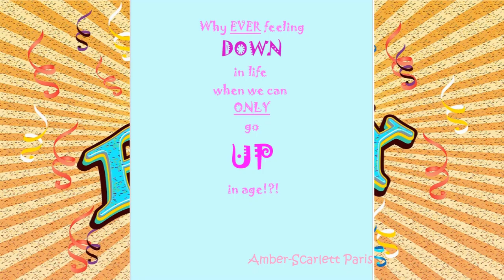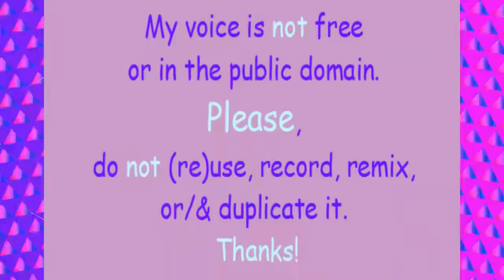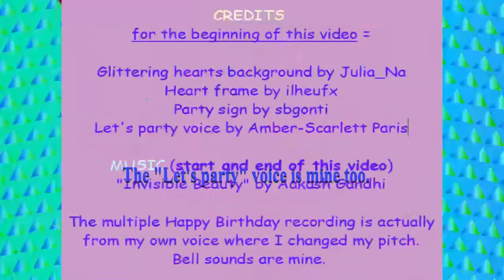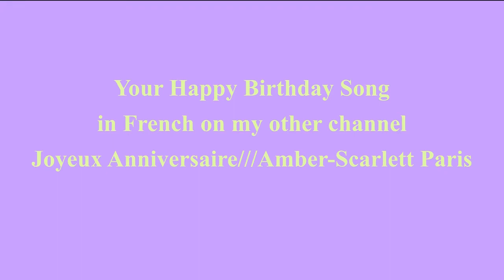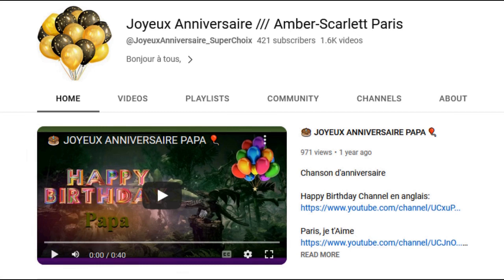80's style song 🎂 HAPPY BIRTHDAY GRISELDA 🎈 (French Parisian Accent)